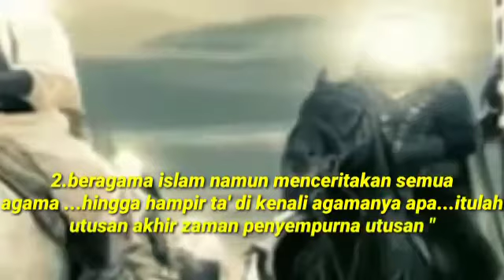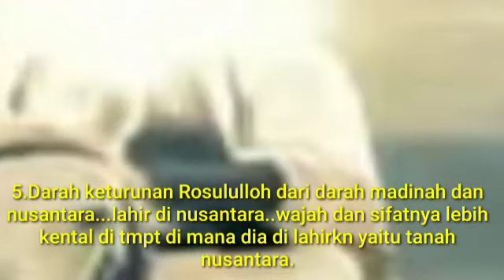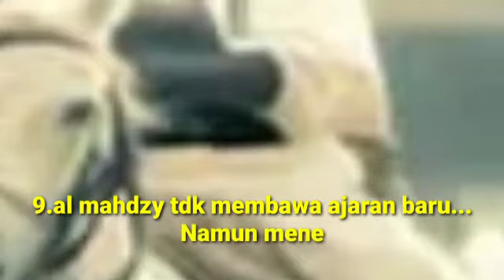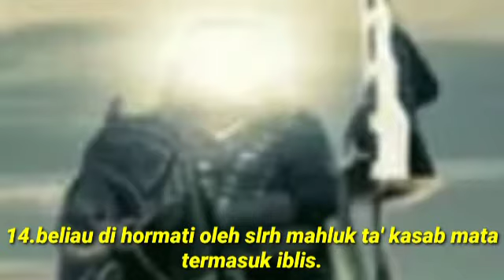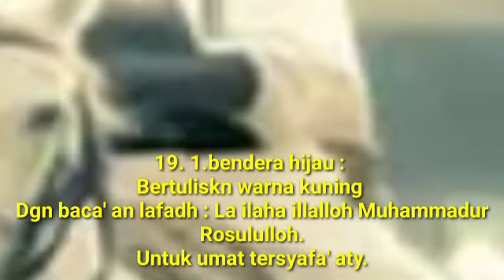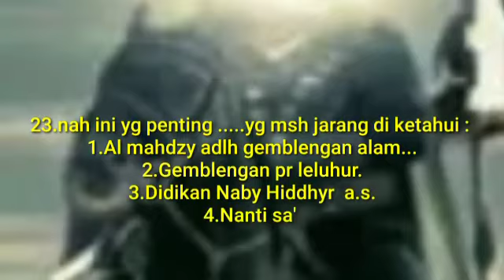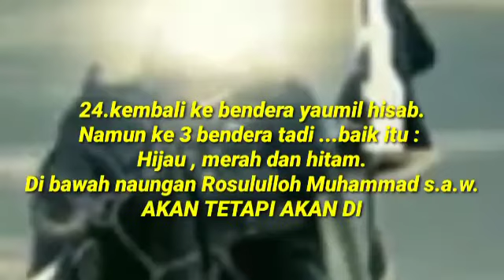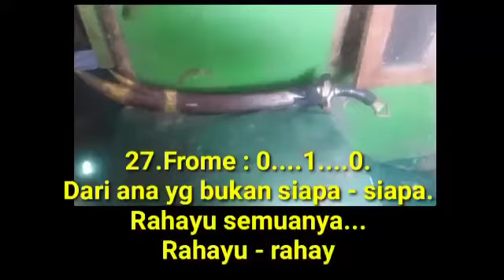Ciri - ciri al mahdzy